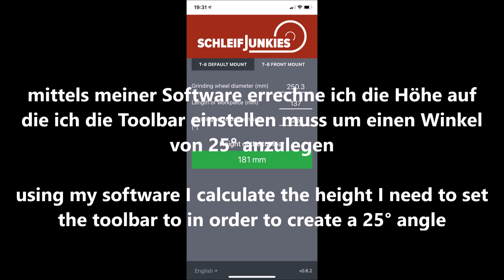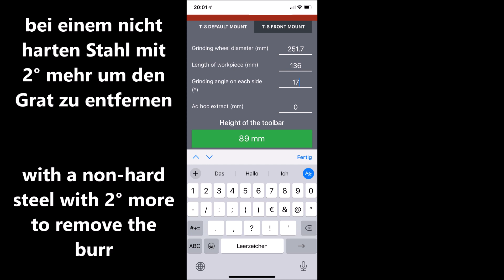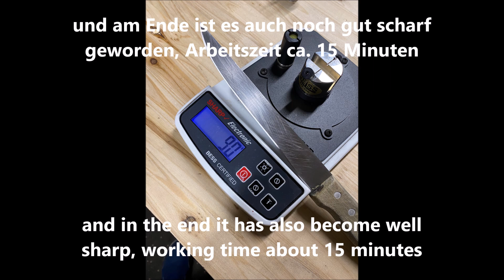Ausbrüche entfernen in Rekordzeit, Remove breakouts in record time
Endlich mal ein Video wo der Kerl uns nicht das Ohr abquatscht :)
Eine kurze Bildergeschichte von einem Horror Messer das ich vor kurzem erhalten hatte. zuerst bin ich erschrocken über den Zustand, dann jedoch habe ich gedacht dies ist ein guter Moment die Leistungsfähigkeit meines 80 Grit CBN-Rades zu testen. Dies kommt ja nicht so oft zum Einsatz da es wirklich aggressiv ist. Schaut euch die kurze Zusammenstellung an und urteilt selbst. Viel Spaß dabei.

Finally a video where the guy does not talk our ear off :)
A short picture story of a horror knife I recently received. At first I am shocked by the condition, but then I thought this is a good moment to test the performance of my 80 Grit CBN wheel. This is not so often used because it is really aggressive. Check out the short compilation and judge for yourself.Have fun with it.